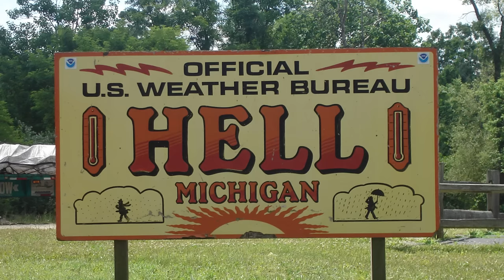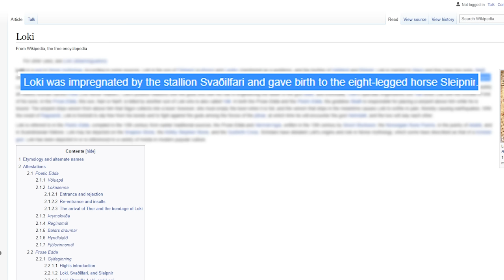God of War Ragnarok (dunkview)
Good of game.